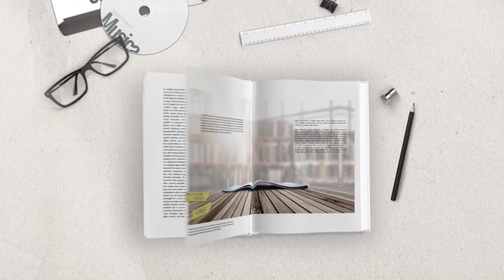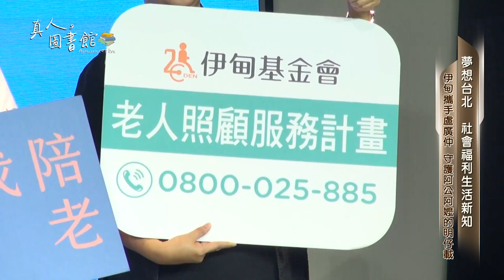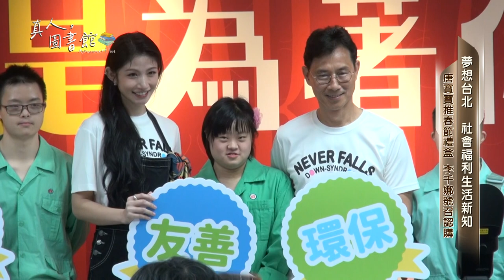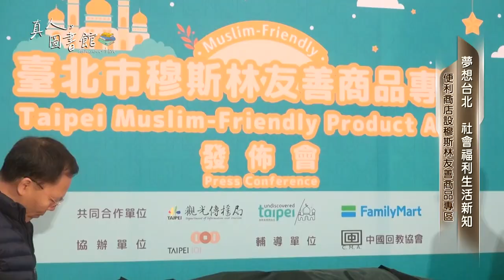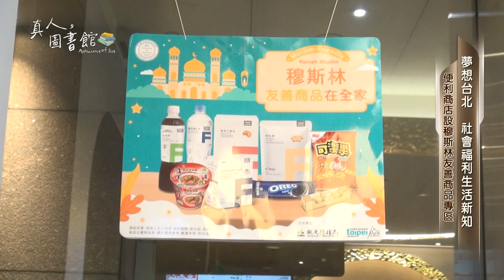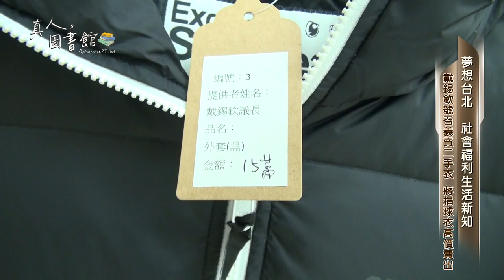112年-113年 真人圖書館#5 社會福利生活新知